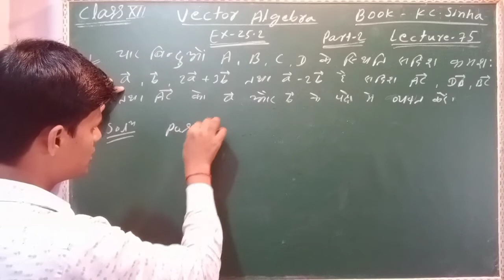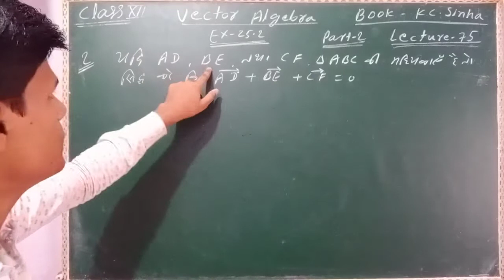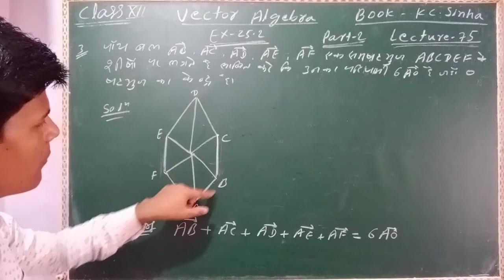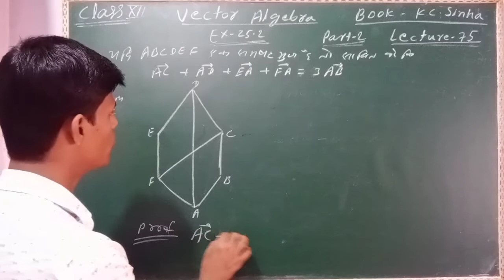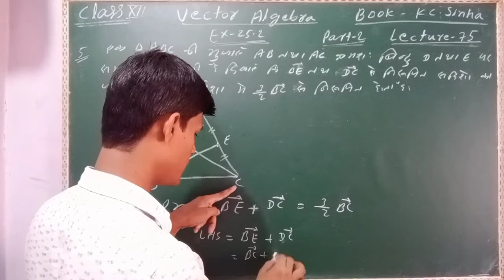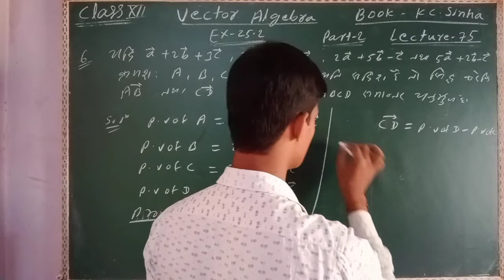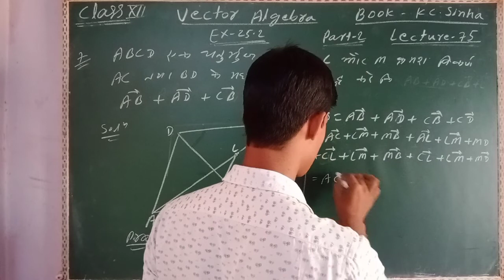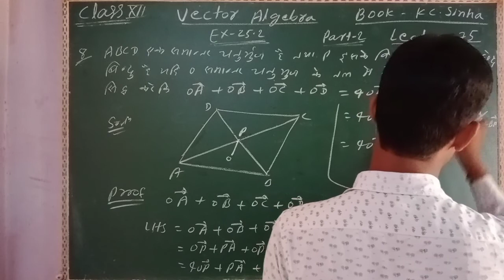Vector class 12th kc sinha ex 25.2 part 2 (lecture 75)